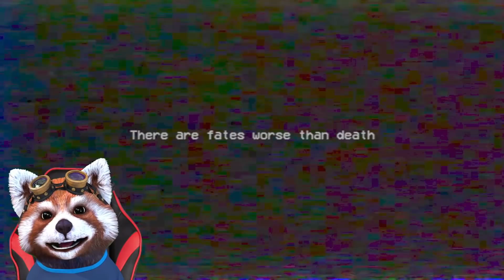AM TERMINAT POPPY PLAYTIME CH2 IN 5 MINUTE! (Imposibil)